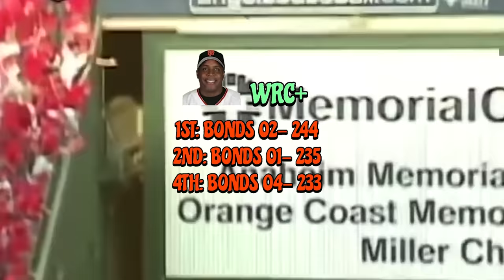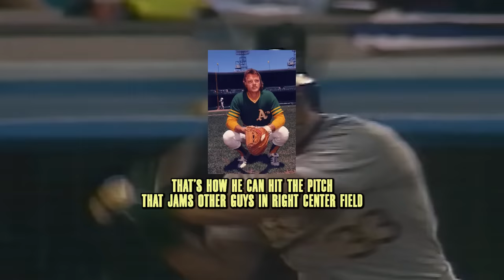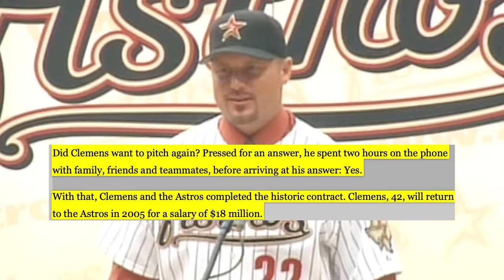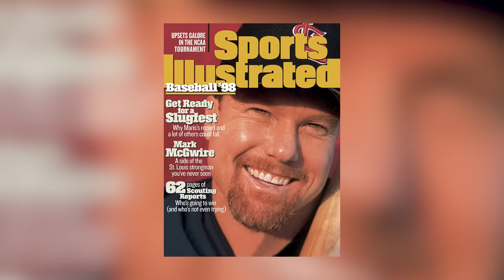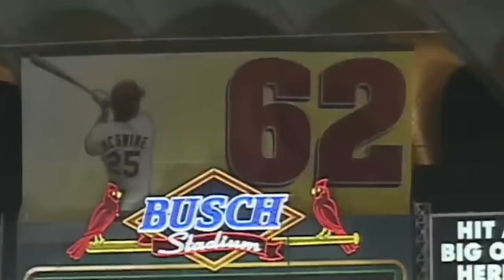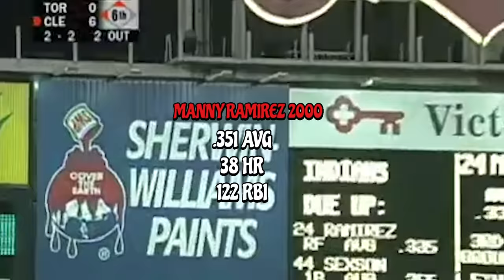The Best 'Roided Out Seasons In Baseball History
Enjoy The Best 'Roided Out Seasons In Baseball History!